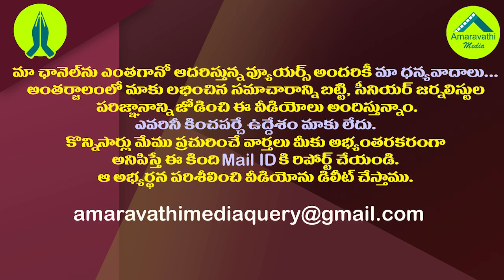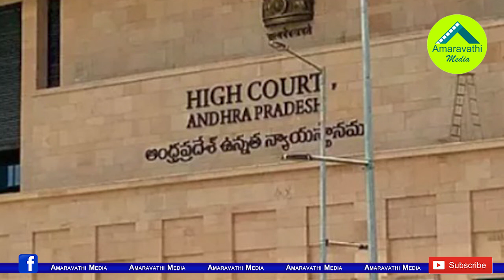జడ్జిమెంట్ డే..ఆగస్ట్ 14న ఏం జరగబోతోంది?| New Deadline to AP Govt and TDP Over 3 Capitals Issue